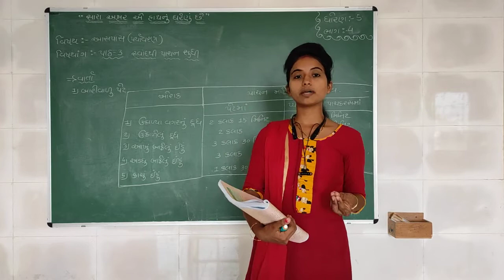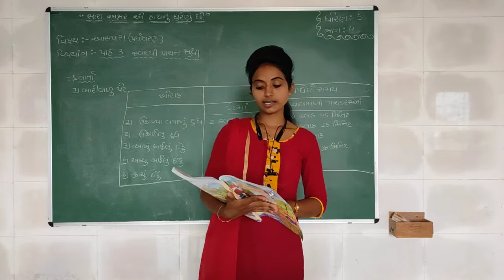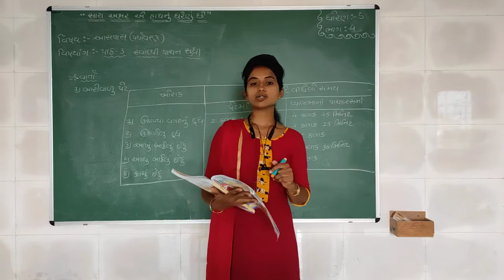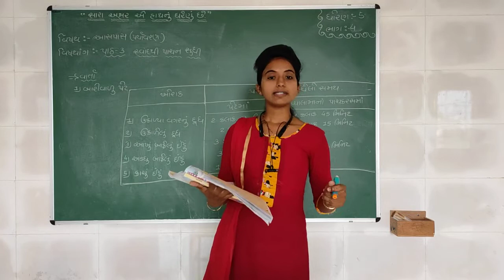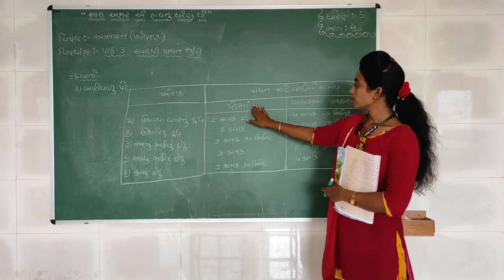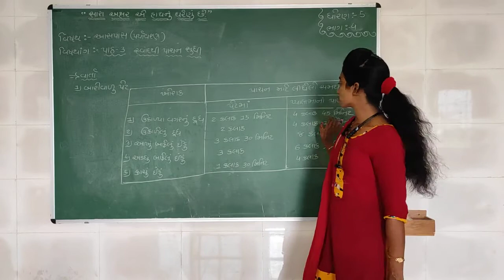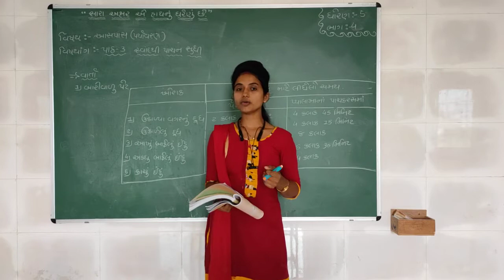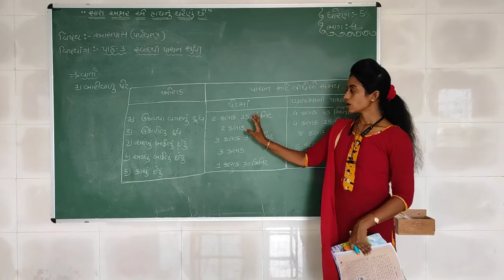Std 5 | Aaspas | Chapter 3 | Part 4